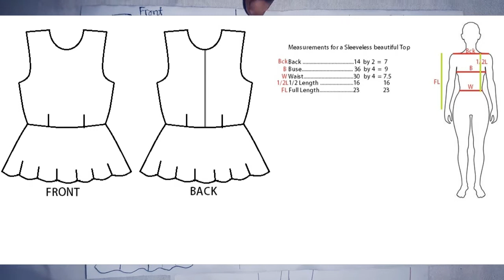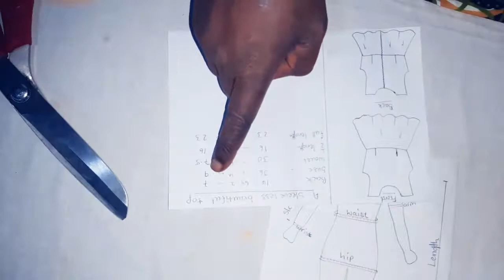Make Your Own Sleeveless Top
This video shows you how to cut a simple beautiful , sleeveless top, using an Ankara fabric, Step by Step cutting. It also shows you what lengths to measure or consider when drafting the dress. The measurements used are for a certain client. It is assumed that the viewer already knows how to sew and iron, if however you want to learn how to use a sewing machine. Just let us know. Also the tools used are mentioned. Any questions as well as recommendations are welcomed.

Below are links to help you get tools for sewing.

Below are links to help you get tools